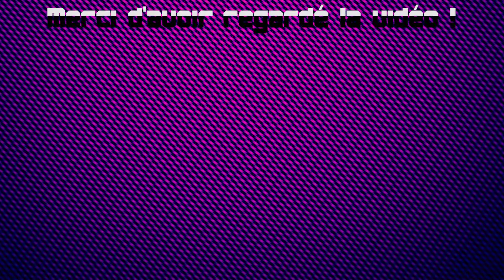MON PREMIER KILL ! (Apex Legends #5 feat. Daggoth18 & Rishouba)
5e VOD d'Apex Legends, le battle royale du moment, et j'ai ENFIN eu mon premier kill ! Et encore à 2 doigts du top 1...

Enregistré le 09/02/2019 sur Twitch

NOUVEAU ! Vous pouvez me trouver sur Snapchat sous le nom de mr-grydou !